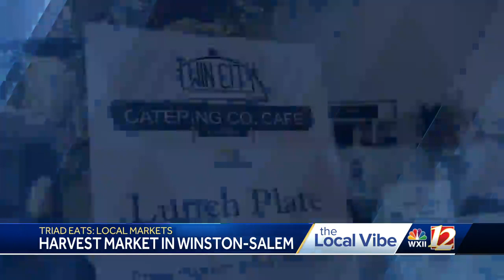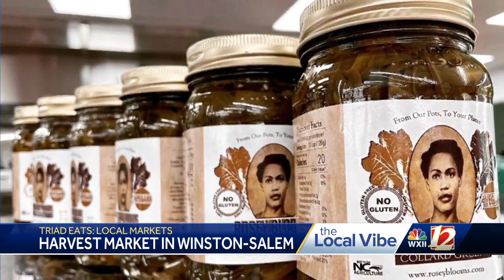Triad Eats: Local Markets